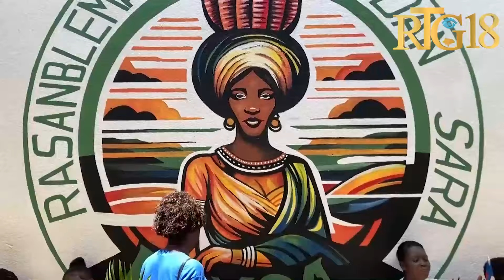RAMSA òganize yon mach senbolik ak yon fwa agwo atizanal Pou komemore 221èm anivèsè fèt drapo a.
Rasanbleman Madan Sara Dayiti (RAMSA) òganize yon mach senbolik sòti Dèlma 83 pou rive Dèlma 62, ak yon fwa agwo atizanal Pou komemore 221èm anivèsè fèt drapo ayisyen an.